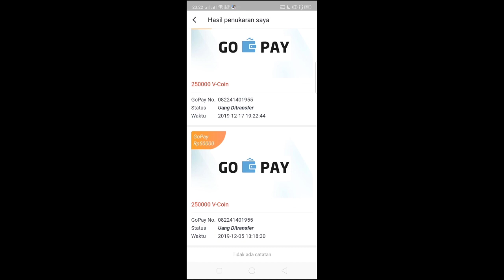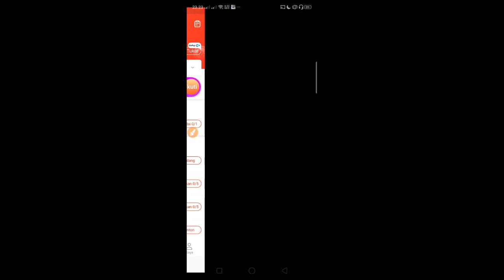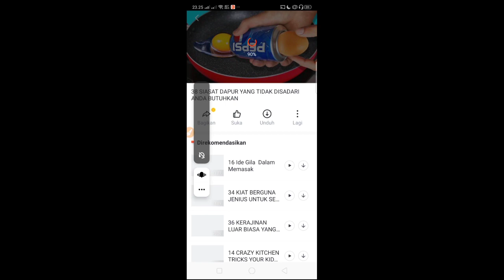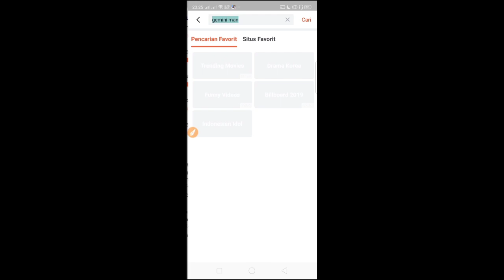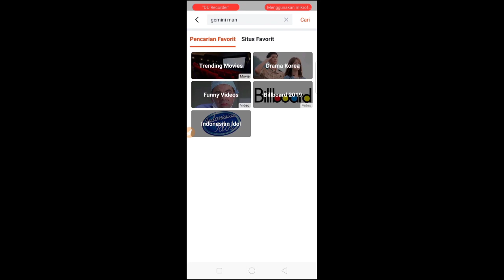TRIK ALAMI NAMBAH SALDO VIDEOBUDDY SAMPAI RATUSAN RIBU TERBARU 2020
Ini adalah aplikasi dari India yang baru rilis di Indonesia.
Untuk penarikannya sendiri melalui gopay 50Rb - 2 juta di india aplikasi ini sudah 100% membayar dan untuk durasi penukaran paling lama 2 minggu

Kode bonus undangan:👉 4175217👈 gratis 8000 coins.
1.download appsnya di playstore
2.buka dan mendaftar di bagian menu profil
3.klik MASUK
4.klik BUAT AKUN
5.Masukan indo,email & pasword
6.verifikasi email (dibagain spam)
7.buka dan login kembali
8.Done

untuk tugas umumnya cuma baca berita, semakin kita rajin membaca berita semakin banyak juga coin yang akan kita dapatkan.

untuk pembayaran via bank indonesia